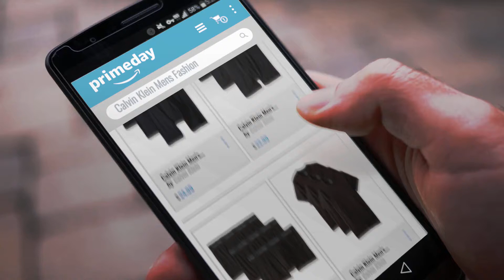Calvin Klein Mens Fashion | Prime Day 2018: Calvin Klein Men's Underwear Cotton Stretch 3 Pack Boxer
- New! 2019 Black Friday / Cyber Monday Boxer Briefs Deals and Updates.

Black Friday / Cyber Monday Calvin Klein Men's Underwear Cotton Stretch 3 Pack Boxer Briefs, Black, Large by Calvin Klein

Black Friday / Cyber Monday Calvin Klein Men's Underwear Cotton Classics Boxer Briefs - Medium - Black (Pack of 3) by Calvin Klein

Black Friday / Cyber Monday Calvin Klein Men's Cotton Stretch 3 Pack Low Rise Trunks, Black, Medium by Calvin Klein

Black Friday / Cyber Monday Calvin Klein Men's Undershirts Cotton Classics 3 Pack Crew Neck Tshirts,Black,Large by Calvin Klein

Black Friday / Cyber Monday Calvin Klein Men's Underwear Cotton Classics 4 Pack Briefs, Blue Assorted, Medium by Calvin Klein

Black Friday / Cyber Monday Calvin Klein Men's Underwear Steel Micro Boxer Briefs, Dark Midnight,Medium by Calvin Klein

Black Friday / Cyber Monday Calvin Klein Men's Undershirts Cotton Classics 3 Pack V Neck Tshirts, Black, Large by Calvin Klein